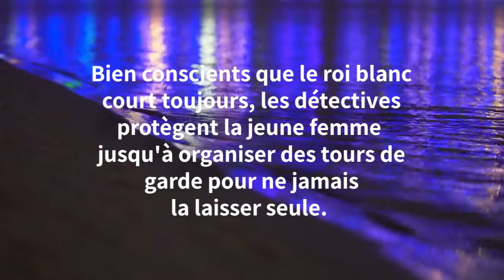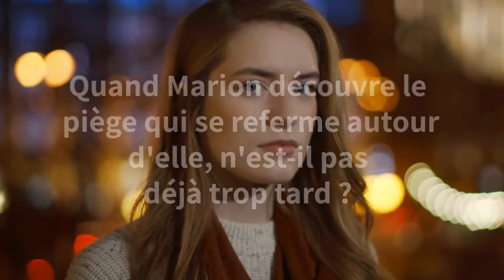Hell's Lovers tome 2 : Pour t'y Retrouver - Claire Berthomy (booktrailer Cherry Publishing)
Lire Hell's Lovers tome 1 : Jusqu'en Enfer

Vous voulez nous faire parvenir votre manuscrit ?

L'agence HADES est désormais en deuil. Le drame des Cévennes continue de hanter les survivants et, depuis six mois, l'équipe de détectives s'efforce de sauver la structure face au manque de clients. Marion pensait avoir touché le fond trois ans auparavant, mais voilà qu'elle découvre des abîmes encore plus profonds...

Heureusement, ses collègues ont compris son histoire et cessé de se méfier d'elle. Ensemble, ils s'épaulent pour affronter les épreuves qui s'enchaînent. Bien conscients que le roi blanc court toujours, les détectives protègent la jeune femme jusqu'à organiser des tours de garde pour ne jamais la laisser seule. Malgré tous les moyens de recherche déployés, son ex reste insaisissable...

Alors quand Marion commence à recevoir chaque matin un mystérieux bouquet de tulipes noires, ils comprennent que le danger est de

retour. De nouveaux indices émergent à la surface. Coïncidence ou manipulation ?

Quand Marion découvre le piège qui se referme autour d'elle, n'est-il pas déjà trop tard ?